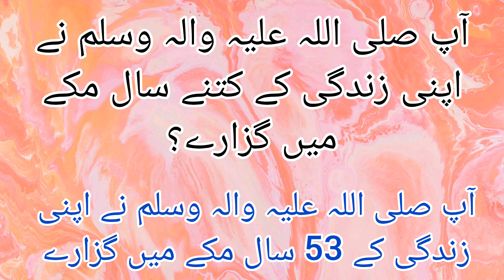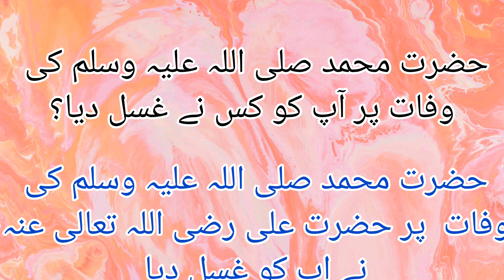Islamic Question Answer| Islamic Knowledge